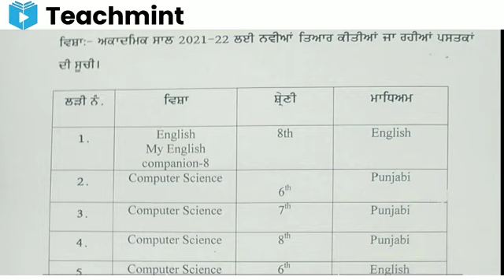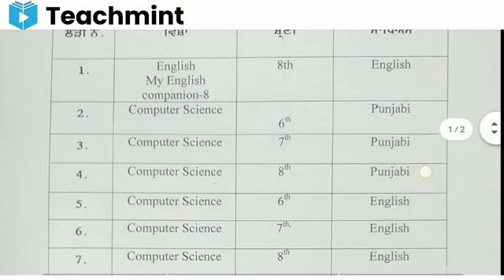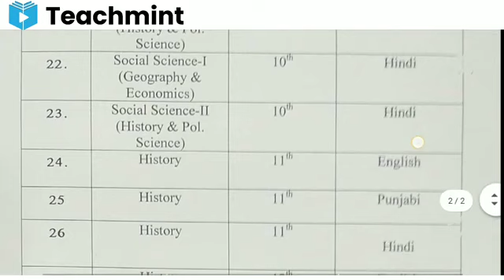Pseb board exam latest news